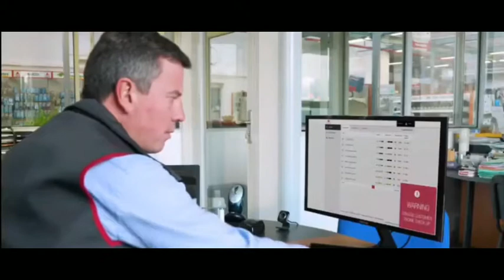China's foreign agricultural machinery-foreign countries have also begun to provide backup machines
This video is of china's foreign agricultural machinery-foreign countries have also begun to provide backup machines